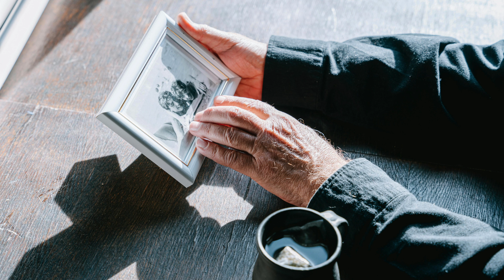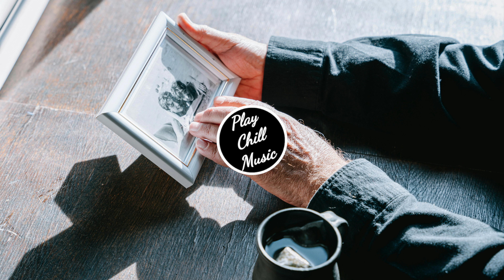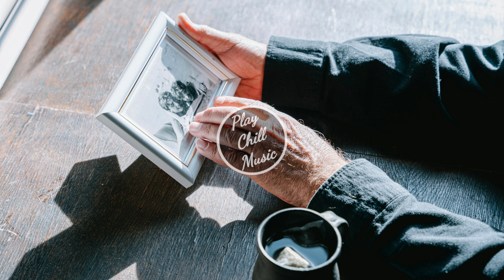Big Z - Missing You..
Background 📷 •  Photo by Ivan Samkov from Pexels